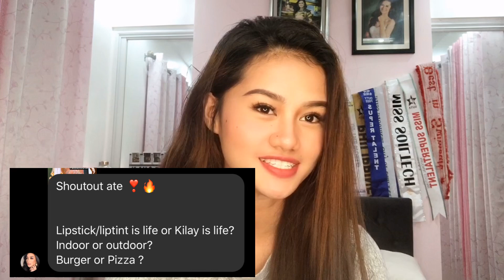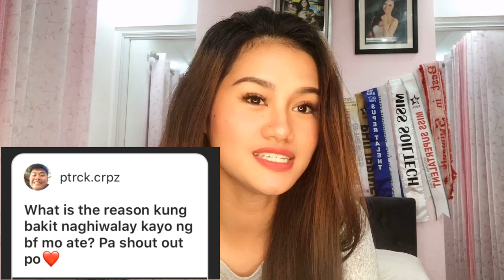FAST TALK + INTENSE Q&A (Career, Love, Past, Issues)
Na hotseat ako bigla!

MY O F F I C I A L W E B S I T E S